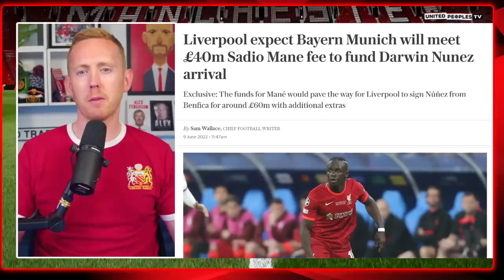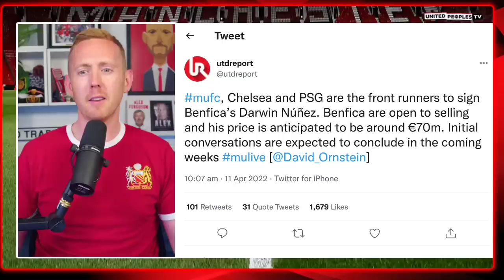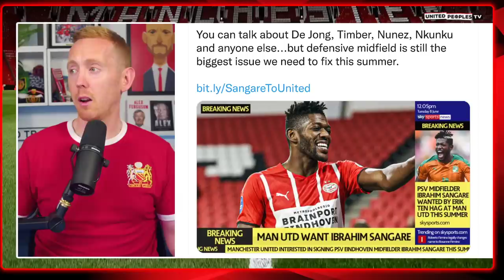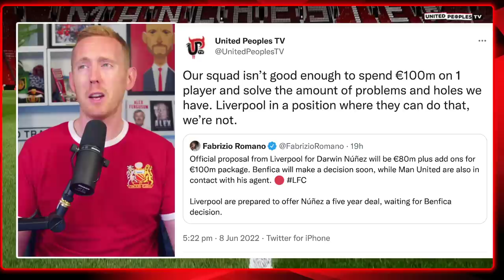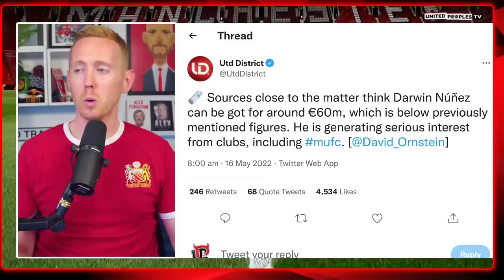Signing €100m Darwin Nunez Would Be a PROBLEM For Erik Ten Hag's Man Utd Plans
Darwin Nunez has been linked with a move to Manchester United, now Liverpool are looking to break their transfer record to sign him. I want to explain my problem with this Nunez situation and why I feel so strongly that this isn't a case where United fans should be getting overly angry at the beginning of this important summer transfer window...